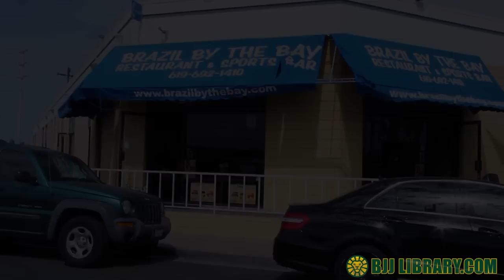BJJ Library Challenge Episode 3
This is the first season of the BJJ Library Challenge One, a reality show and competition about the jiu jitsu way. Six black belts have come together to compete against one another to win a cash prize and the opportunity to face a proven champion, Alexandre Ribeiro. Xande is an 8-time world champion and 2-time ADCC champion. Who will become the BJJ Library Champion and face Xande Ribeiro in a superfight?